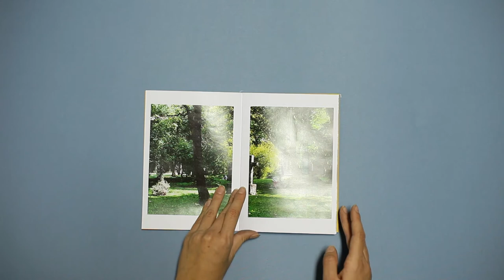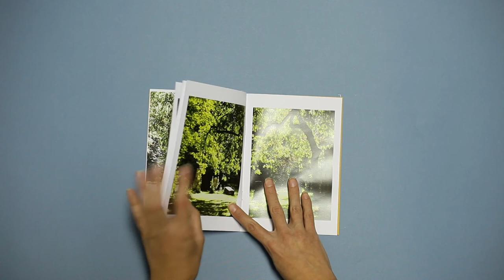Sara Stojkovic - An afternoon at Josephsplatz